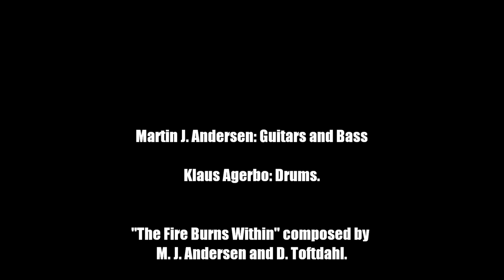Martin J. Andersen - "The Fire Burns Within" (2015)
Taken from the album, "Six String Renegade".
Available from Grooveyard Records.

Martin J. Andersen: Guitars / Bass,
Klaus Agerbo: Drums.